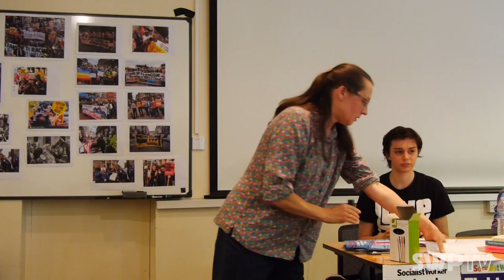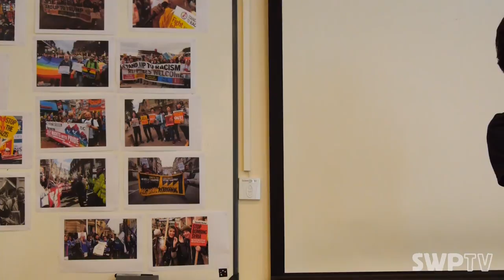Do intersectionality and privilege theory help fight oppression? - Sue Caldwell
Do intersectionality and privilege theory help fight oppression?

Speaker: Sue Caldwell

July 2018